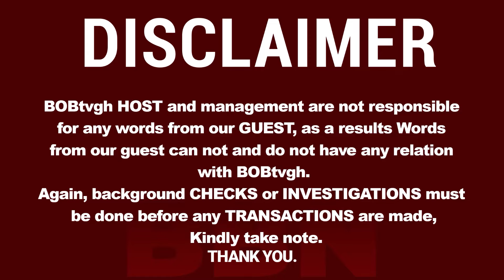Dwarfs gave me food -3t) with 3eggs & millipede to eat @deep forest.66yr old share his hunting story